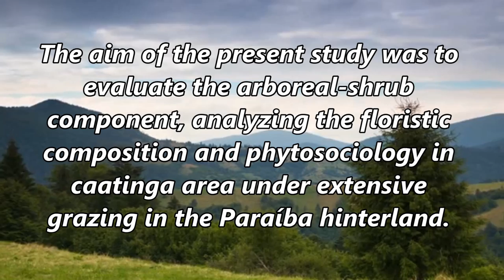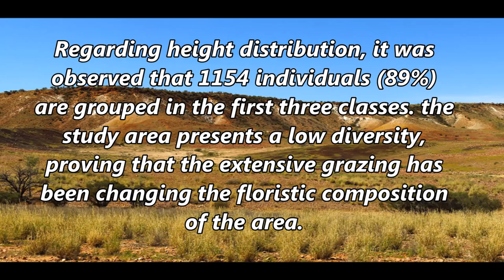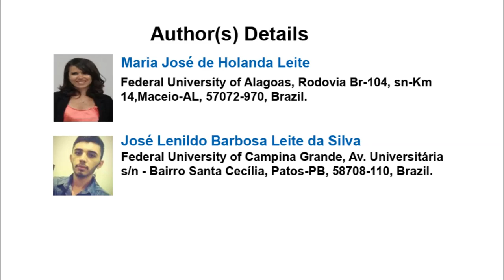Phytoosociological Survey of Caatinga Trail under Extensive Grazing in Patos-PB Municipality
Phytoosociological Survey of Caatinga Trail under Extensive Grazing in Patos-PB Municipality | Chapter 12 | Advances and Trends in Agricultural Sciences Vol. 2

The caatinga is a typical Brazilian semi-arid vegetation, where dominant shrub species and some dispersed arboreal individuals are found, in addition to the marked presence of cacti.The aim of the present study was to evaluate the arboreal-shrub component, analyzing the floristic composition and phytosociology in caatinga area under extensive grazing in the Paraíba hinterland. The study area extends over 60 ha, and presents vegetation of the caatinga type with the presence of extensive cattle grazing. The vegetation data were obtained using the simple random sampling method, with plots with a standard size of 20 x 20 m, and randomly arranged 15 sample units. In each sample unit were measured all living or dead individuals, with Chest Height Circumference (CAP) ≥ 6 cm as well as total height of each individual. There were 1285 individuals belonging to 9 families, 16 species, 15 genera. The Fabaceae family obtained the largest number of individuals and species, with the Cenostigma bracteosum species being the most important, with 650 individuals. The first class of diameter, concentrated the largest number of individuals with 627 individuals (48.8%). Regarding height distribution, it was observed that 1154 individuals (89%) are grouped in the first three classes. the study area presents a low diversity, proving that the extensive grazing has been changing the floristic composition of the area.